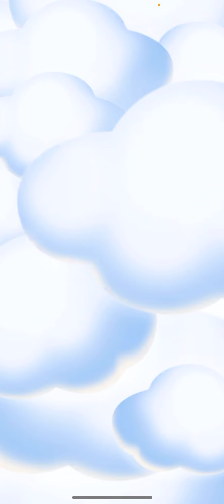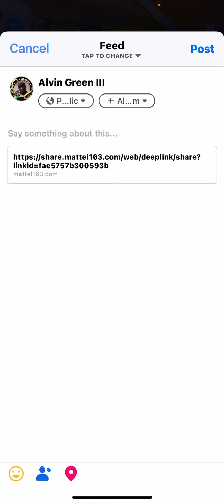Skip-Bo: Stream 99: I’m back with the new event ☺️🙈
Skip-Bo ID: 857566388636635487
Skip-Bo ©Mattel163